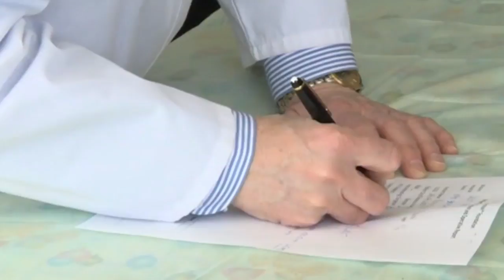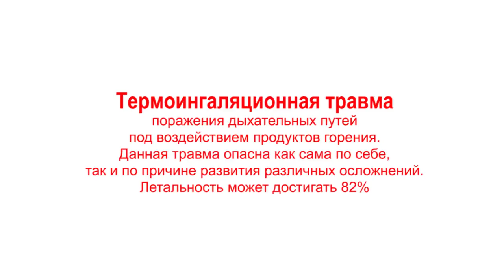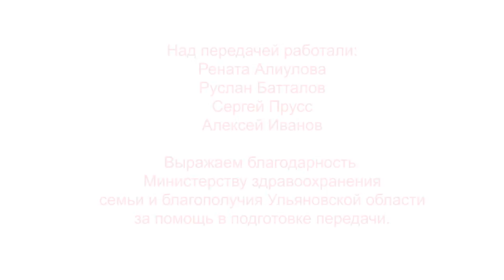"Спасая жизни" Выпуск 3 "Ожоговая история"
Вы когда-нибудь задумывались над тем, сможете ли вы спасти чью-то жизнь, жертвуя собственной?
А вот героиня нашего сегодняшнего выпуска смогла. Она не актриса из фильма и далеко не каскадер. Она бы легко подошла под описание русской женщины из поэмы Некрасова. Та самая, что в горящую избу войдет. Так и произошло. Женщина вошла в полыхающий коровник, чтобы спасти жизнь животным. Она ни на минуту не сомневалась в своем отчаянном поступке. Не подозревала, что ей самой в скором времени понадобится серьезная медицинская помощь.